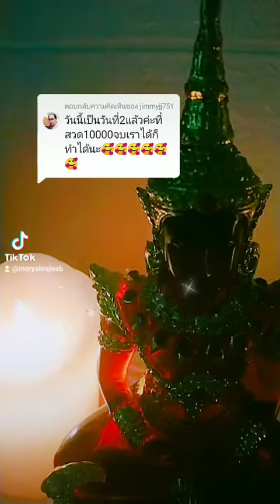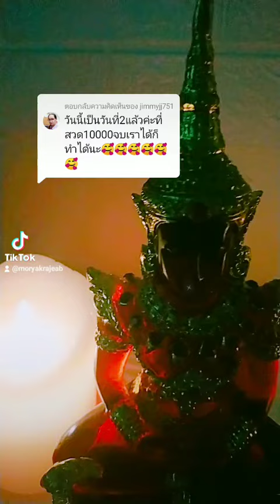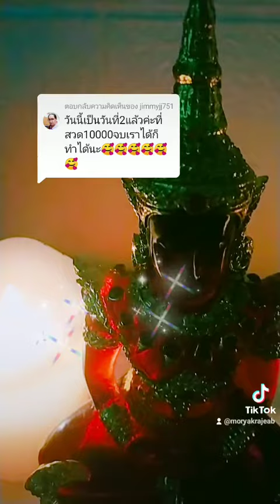💦เปิดรับโชคดีทุกวัน